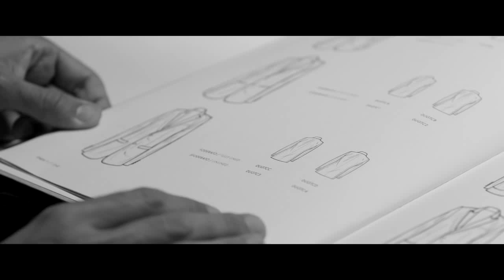Giorgio Armani Made to Measure - Making of Video